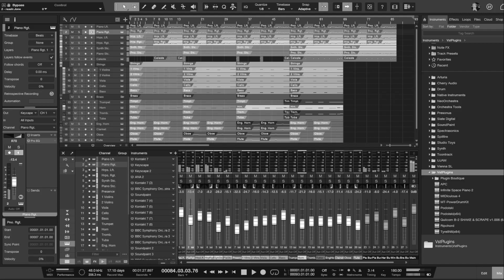Simple Arrangement Demonstration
Had some time to write today, since God gave us a break from the heat.
This composition is entitled, "Delirium".